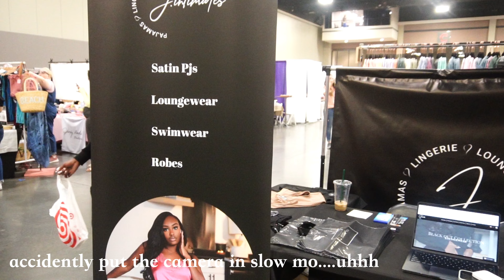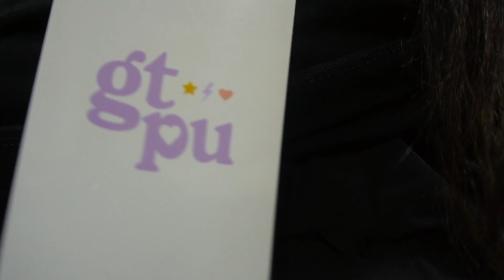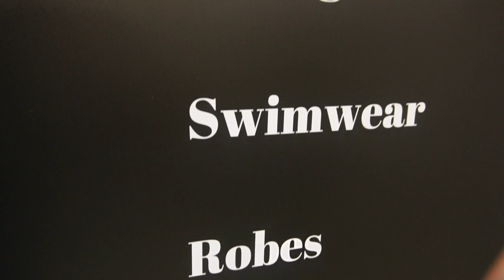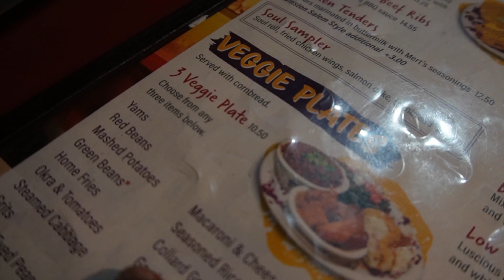My First Pop Up Shop at the Charlotte Convention Center| How Much Did I Make ?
Omg, having this opportunity meant the world to me. Pop-up shops may be my new thing.

The Pop up shop was organized by shopgirltribepopup on IG.